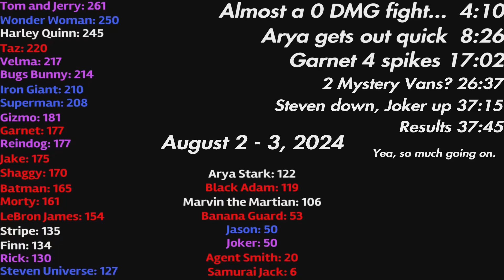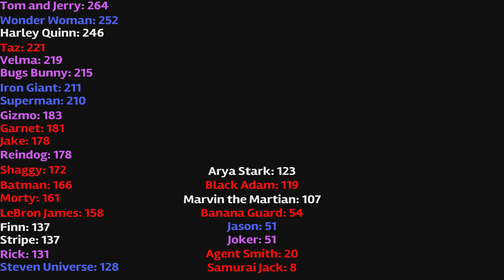MultiVersus random fighter part 138.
Almost a 0 DMG fight... 4:10
Arya gets out quick 8:26
Garnet 4 spikes 17:02
2 Mystery Vans? 26:37
Steven down, Joker up 37:15
Results 37:45

Rules and info on playlist description.

MultiVersus is a free to play online fighting game made by Player First Games and WB Games.